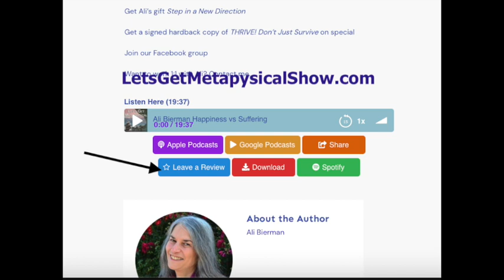Why Love Yourself First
Love, Love Love - it’s THE solution to all that exists, that you really wish did not happen, in your world. Rev. Ali Bierman explains why loving yourself first makes all the difference in your life - all ways and all ways.

Specifically, she describes why you must protect your daughter from continuing to pass on the helpless and hapless habit of putting everybody else’s needs ahead of your own. Your kids do what you do NOT what you say.

She further asks how you can make a difference in your self respect which leads to improved emotional well being as well as improving your self image so you will criticize yourself less (or discover how to stop the self criticism entirely). Those shifts, fanning out to how others treat you in family, friendship, and professional relationships, constitute powerful personal self growth.

No one can make you sad, or happy,  or angry - or any other way. YOU alone create your world YOUR way. With that realization comes more happiness and fulfillment across your life.

Perhaps the biggest take-away for loving yourself first, is becoming a role model for others - not just your daughter but ALL who come into your world - briefly or more permanently.

Remember, self-love isn't about being selfish or self-absorbed; it's about recognizing your own worth, taking care of yourself, and being compassionate towards yourself. It forms the foundation for healthy relationships and a fulfilling life.

See yourself as a cup filling with tea (love). What happens if you begin to share your tea with others even before it fills to the top? YOu will wind up drained.

Now see that your teacup overflows with tea, i.e. love. The tea overflows into the saucer. Now when someone needs your help, you have extra love, extra tea in that saucer. Sharing it no longer drains you. In fact, with an abundance of love,  the more you give away the more it multiplies.

Gift yourself with Rev. Ali's book/audio special
You Gotta Ask Questions: How To Be Happy, Healthy, and Secure

Radiant beauty is an inside job - read the 3rd party testing that keeps you safe while building your health

Ready to join Rev. Ali and other Epic Adventure Seekers in a LIVE video chat each month?

This month Rev,.Ali recommends making your free audiobook choice  Rhonda Byrne’s audiobook The Greatest Secret